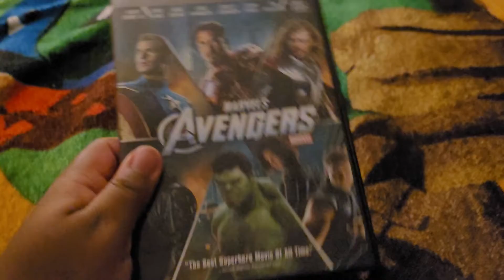DVD Update September 11, 2021